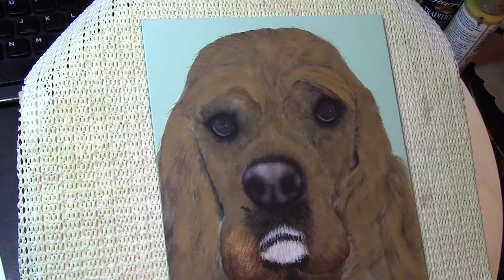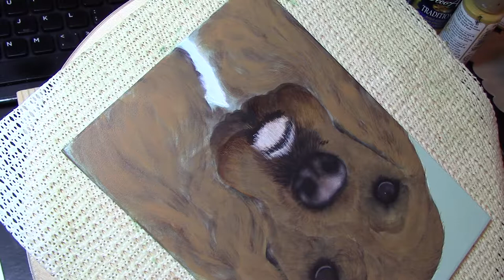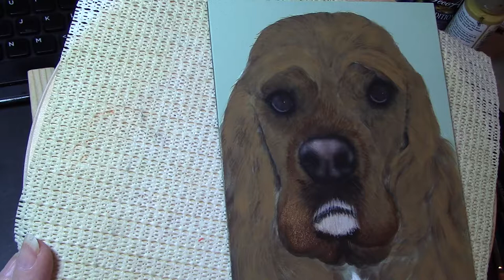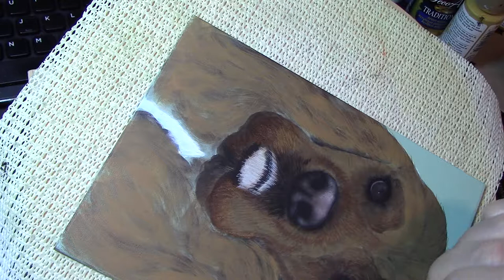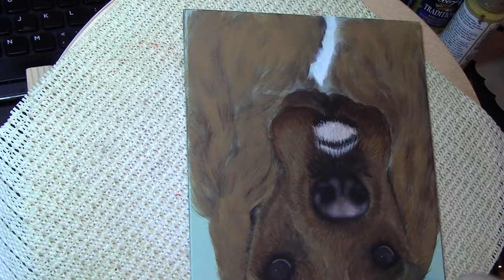"Lucy" Cocker Spaniel, Part 6 of 15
How to paint a Cocker Spaniel in Acrylics by Debbie Cushing